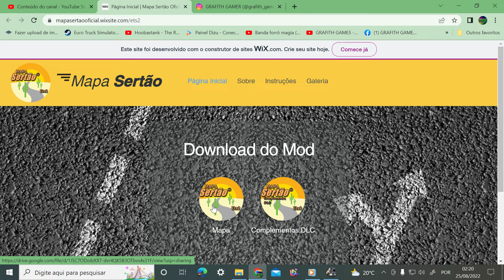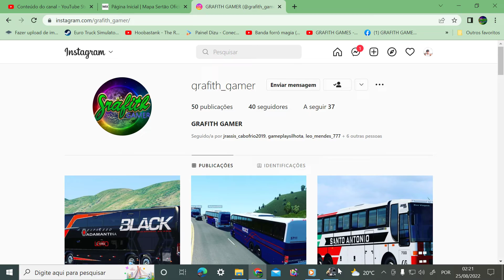🟢🟣CORREÇÃO DE ATUALIZAÇÃO NO MAPA SERTÃO BAIXEM NOVAMENTE !!🟣🟢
🟢🔴🔴✅CONTRIBUIÇÃO PRO CANAL !!✅🔴🔴🟢

◀️QUEM VIRÁ MEMBRO DO CANAL TERÁ  SORTEIOS◀️

💲💲 PIX   (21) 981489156 (Maria Jose Dos Santos)💲💲

💲💲💲 AGENCIA:0001 💲💲💲
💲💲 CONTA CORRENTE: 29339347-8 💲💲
💲💲 BANCO PIC PAY 💲💲

                   ⭕CANAIS PARCEIROS⭕

                 ⭕🟢STREAMERS PARCEIROS NO FACEBOOK🟢⭕

GPU: NVIDIA GeForce GTX 1650
CPU: Intel(R) Core(TM) i5-2310 CPU @ 2.90GHz
Memória: 16 GB RAM (15.97 GB RAM utilizável)
Resolução atual: 1920 x 1080, 60Hz
Sistema operacional: